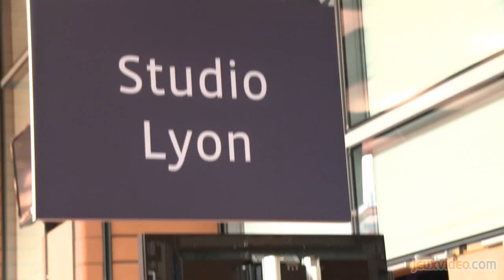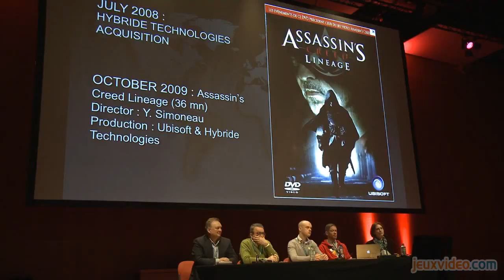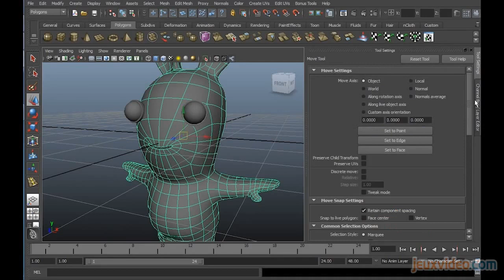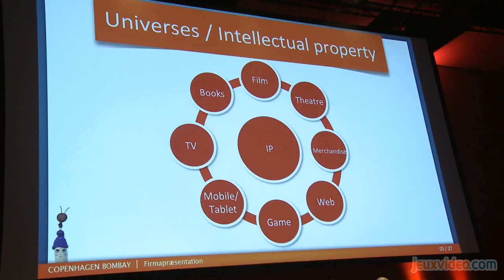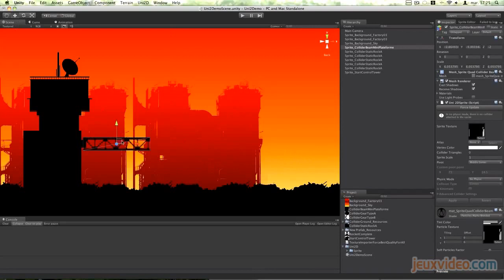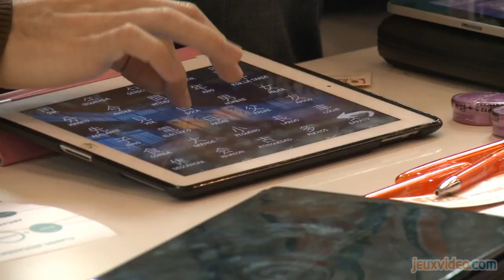Cartoon Games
Cartoon Games est une initiative réunissant les professionnels du jeu vidéo et de l'animation, deux secteurs qui se rapprochent de plus en plus, notamment dans le cadre de la création de séries inspirées par les jeux.